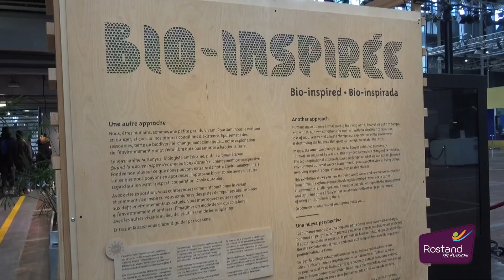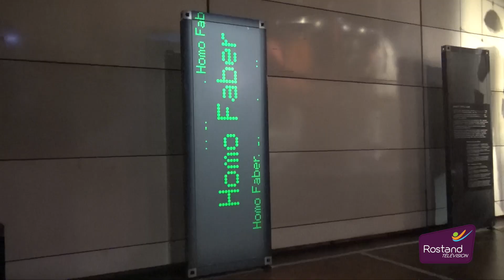Visite pédagogique à la cité des sciences